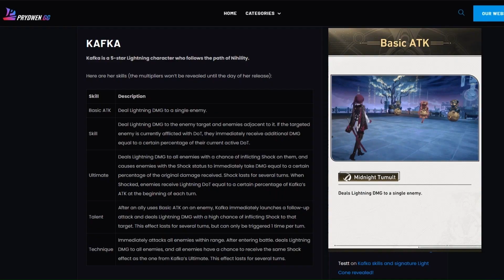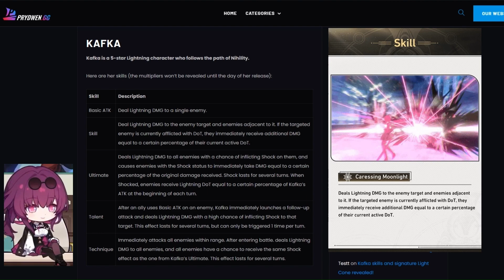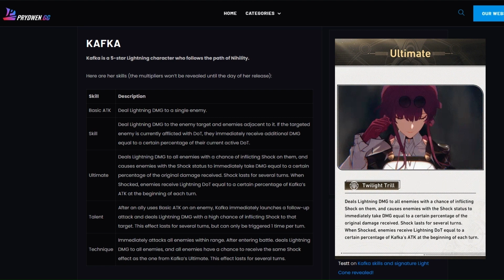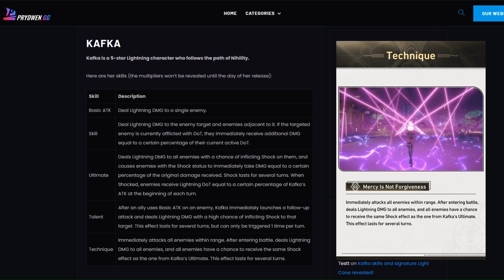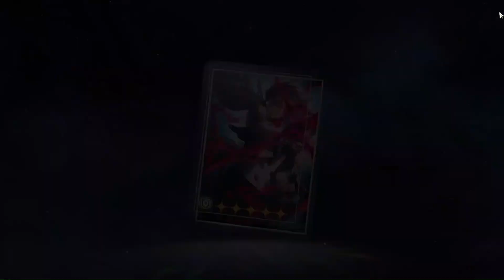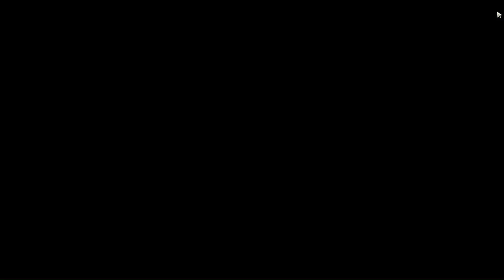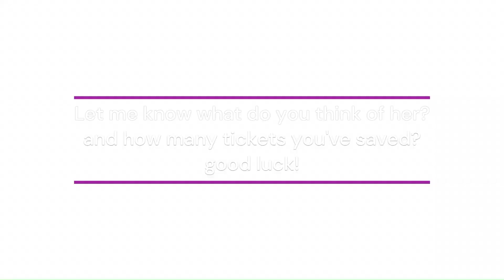Kafka Overview Before Release | Honkai Star Rail - Kafka E0 - Kit - Build - Team - Lightcone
0:00 Intro
0:40 Kafka
01:43 Kit
04:19 Pro&Con
06:03 Ascension
06:33 Lightcones
08:56 Relics & Planar Ornaments
10:25 Team

Overview of the Honkai Star Rail : Kafka, covering Kafka's kit to help you dominate your enemies, or probably more insight to make up your mind to pull or skip Kafka. From character builds and team compositions, after her released in the game I'm planning to work on her final mechanic or possibly an in-depth video if time is allows me to.
Take the information with a grain of salt until we see the number for ourself, tomorrow once she is available in game!
Anyway, how many pulls you've saved for Kafka? let me know your thought and I'm open for discussion.
This Video wasn't made to claim any statement, this video was made to give players more insights and hopefully I could made some friends out here.
A lot need to be improve, apologies for the imperfection of it, thank you if you made this far!
Be kind, stay hydrated and good luck on your pulls!